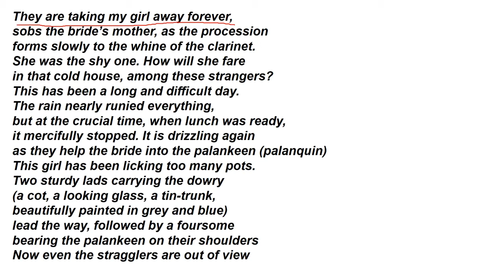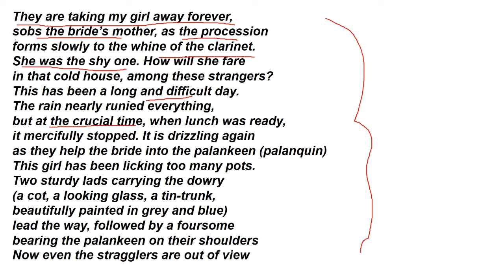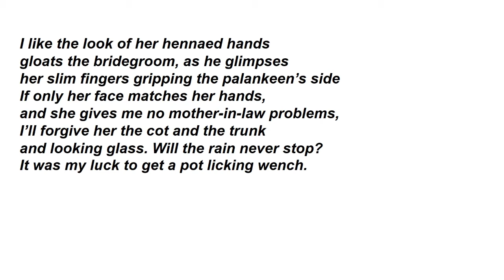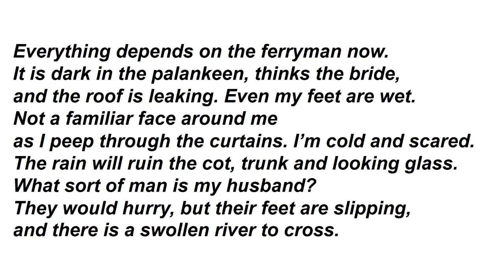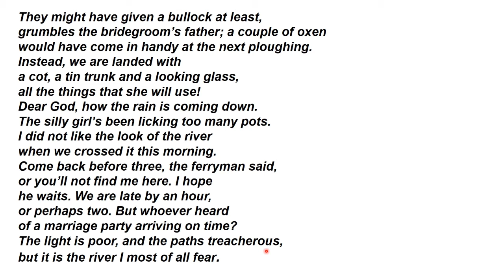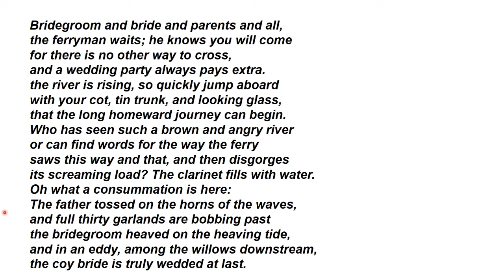Wedding In The Flood by Taufiq Rafat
Team -- @Peaky Knowledge